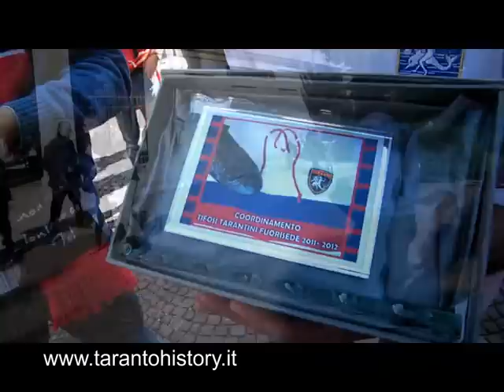DA ERASMO con Paola e Maria Rosa Iacovone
CARPI (Mo), 9 ottobre, 2011 - In occasione dell'incontro Carpi-Taranto, una numerosa delegazione di tifosi tarantini si reca dove riposa il grande indimenticabile Erasmo Iacovone. Commovente incontro con i familiari del bomber, la moglie Paola e la figlia Maria Rosa.